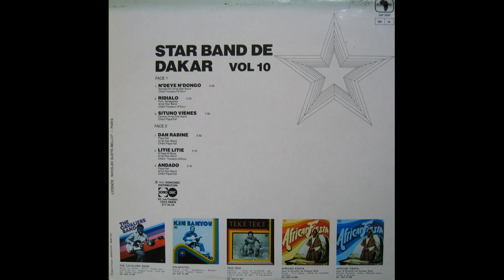Star Band de Dakar - N'Deye N'Dongo (Youssou N'Dour)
Morceau 1 du LP Star Band de Dakar (Volume 10)